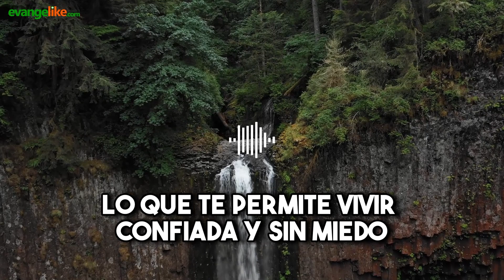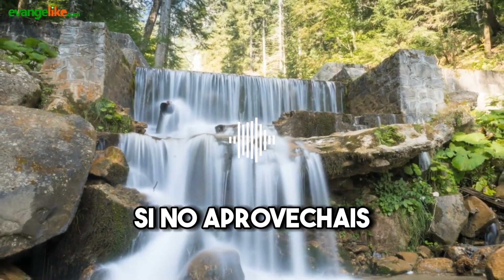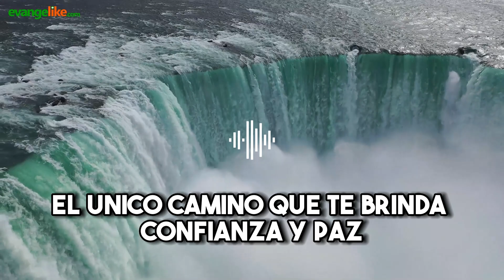Devocional Cristiano para Mujeres | 02 de julio de 2023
Devocional Cristiano para Mujeres - HIJA MÍA NO TENGAS MIEDO | YO ESTOY CONTIGO
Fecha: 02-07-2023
Título: OYE LAS INSTRUCCIONES
Autor: Arsenia Fernández
Locución: Analía Hein